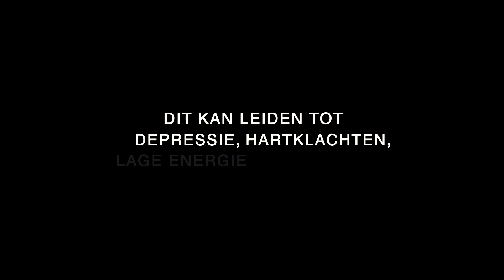LANGER, BETER EN SNELLER SLAPEN MET HANA © DEKENS.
OVER HANA ©
HANA © ZWAARTEKRACHT DEKENS
HANA © is een technologie bedrijf dat vastberaden is de mensen in Nederland te helpen met betere slaap en minder stress & angst.

6 miljoen  mensen in Nederland hebben moeite met slapen; tenminste één nacht in de week. Het is moeilijk om je geest compleet af te sluiten en een diepe ontspanning te behalen.

De afgelopen jaren is er veel onderzoek gedaan naar de positieve effecten van Zwaartekracht Dekens op het menselijk lichaam. Na positieve resultaten van testpersonen hebben we onze eigen zwaartekracht deken ontwikkeld.

De HANA © Zwaartekracht Dekens wegen 7 tot 12% van je lichaamsgewicht (KG). Onze deken vermindert en helpt op een natuurlijke manier bij:

stress
angst
slapeloosheid
autisme
adhd
We maken gebruik van 'deep touch pressure' technologie. Deze technologie zorgt ervoor dat je op een natuurlijke manier meer melatonine en serotonine aanmaakt. Uit onderzoek is gebleken dat 90% van de mensen over het algemeen een kalmerend gevoel ervaart, wanneer de Zwaartekracht Deken gebruikt wordt.